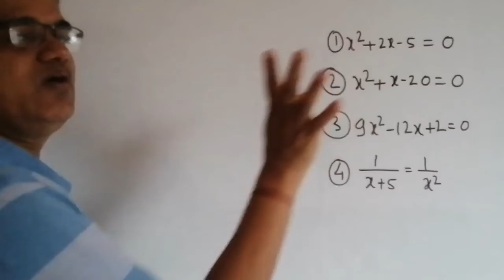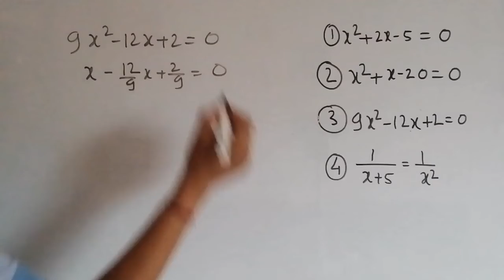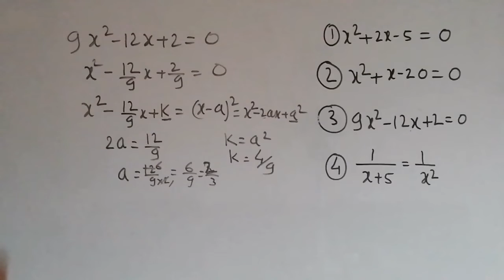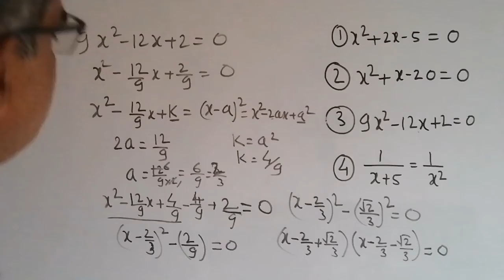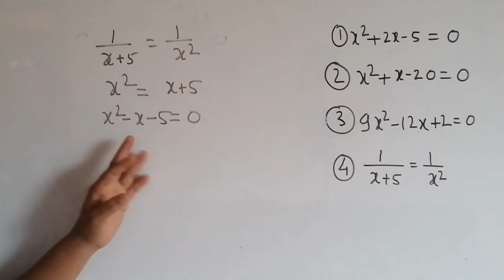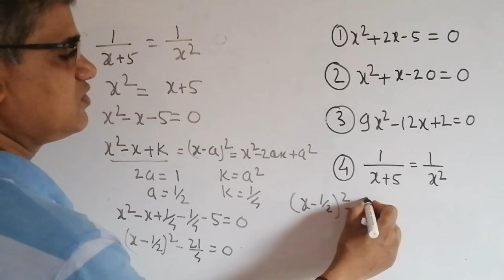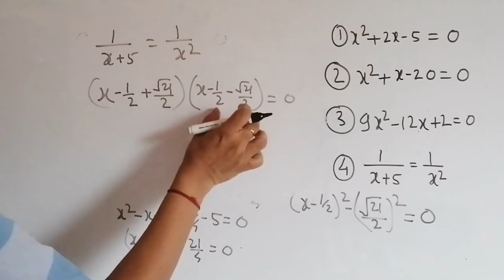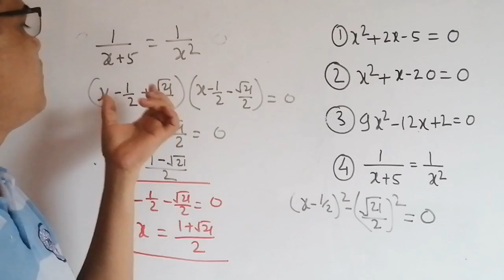SSC Maharashtra quadratic equations lecture 3